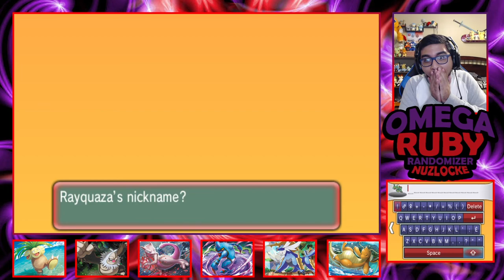INSANE EPISODE - Pokémon Omega Ruby Randomizer Nuzlocke EP 20